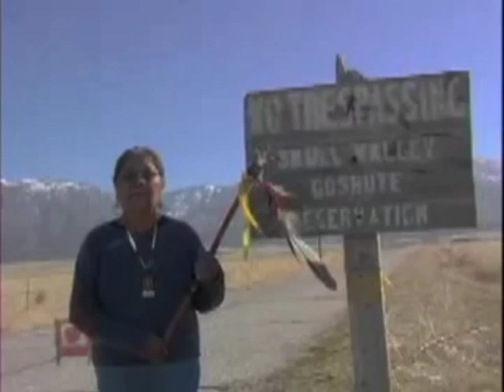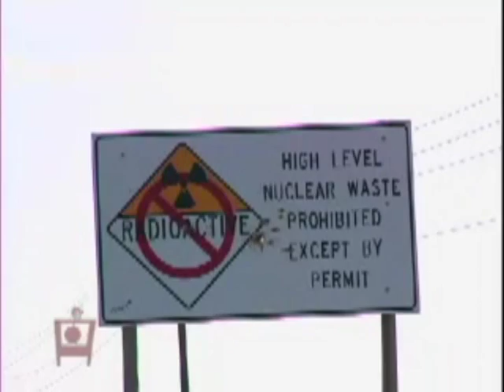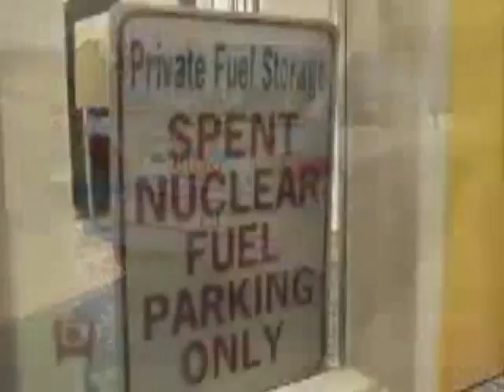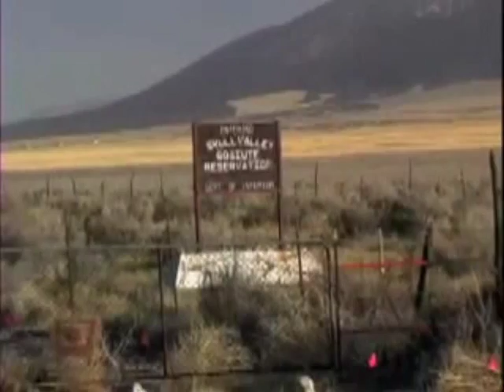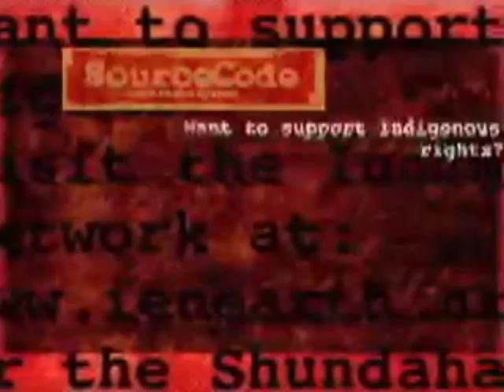Nuclear Waste - Little Victory - Skull Valley Goshute Reservation Tooele County Utah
12/21/12 Private Fuel Storage asked the NRC to scrap it license application to store  44000 tons of high level radioactive waste on the Skull Valley Goshute Reservation in Tooele County Utah.